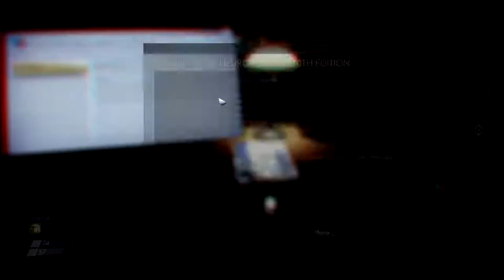FINALLY A GUN! | Prey - Part 3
Things are really starting to pick up since we got guns now, Even if i suck at using them. I'm really getting hooked by this story the more i play it and to be honest I love it!